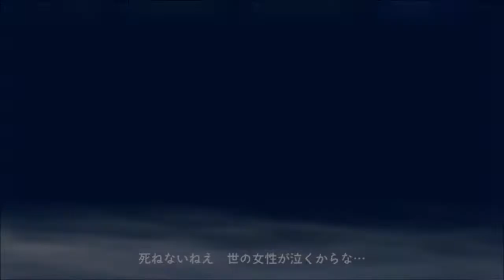戦国無双２ 濃姫の章 第二話 村落救出戦【HD】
戦国無双２with猛将伝 Xbox360です。

基本信長と同じストーリーですね。もうちょっとオリジナリティーがあればなぁー。